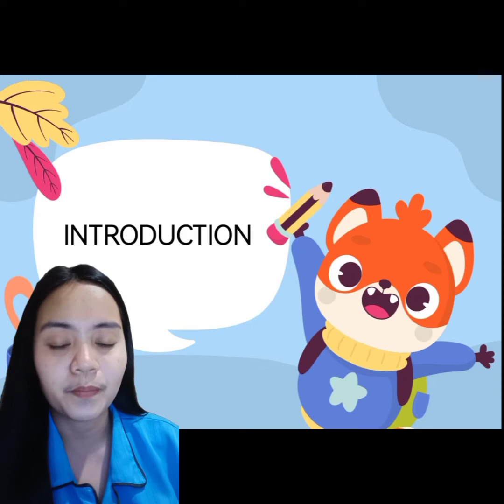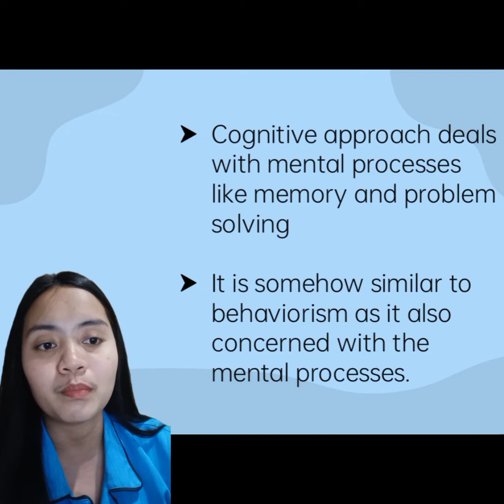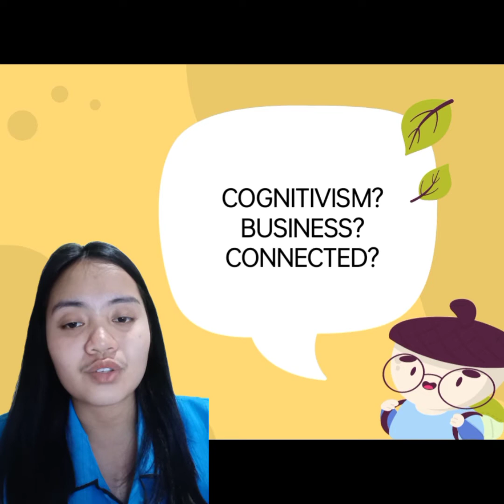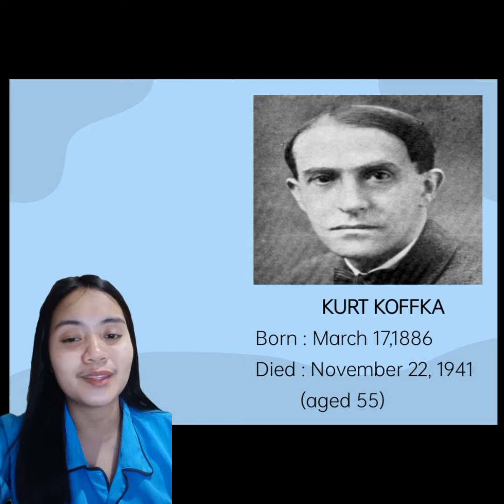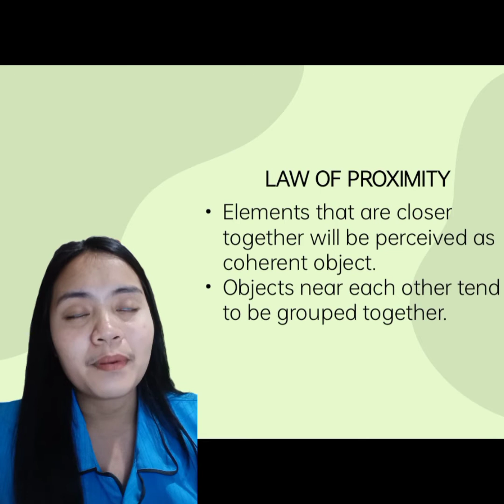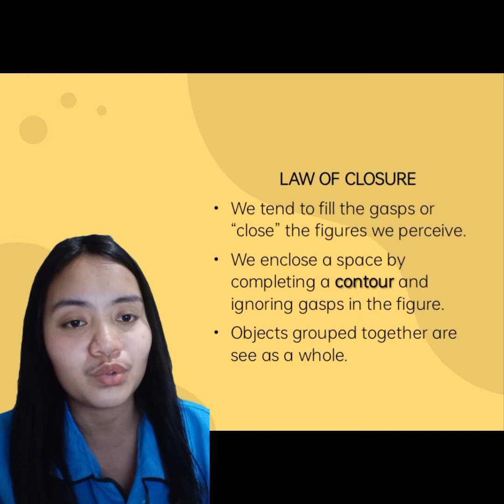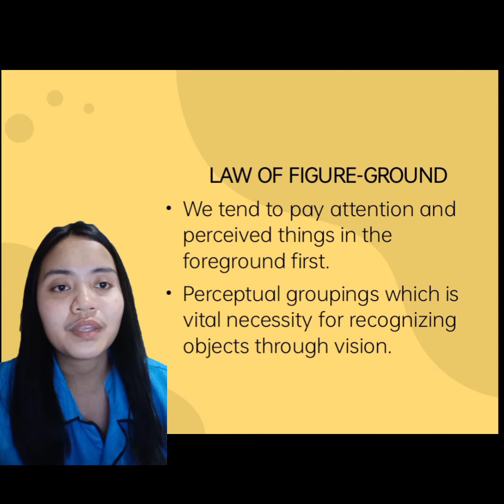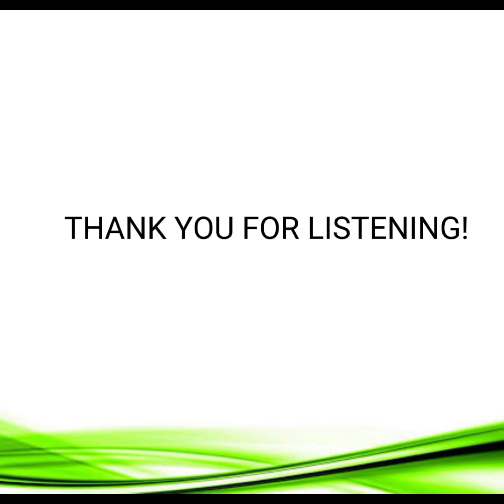REPORTER#9- COGNITIVE PERSPECTIVE